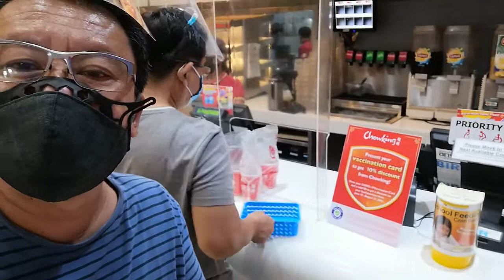1st Year Anniversary of Rich TV